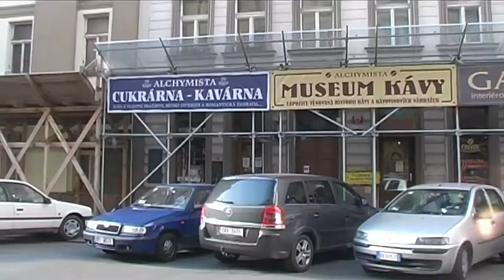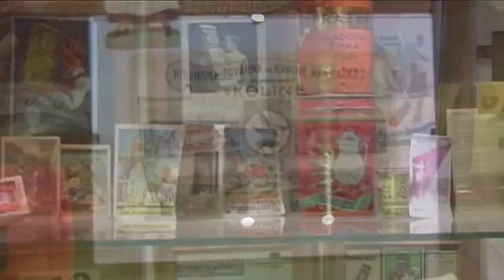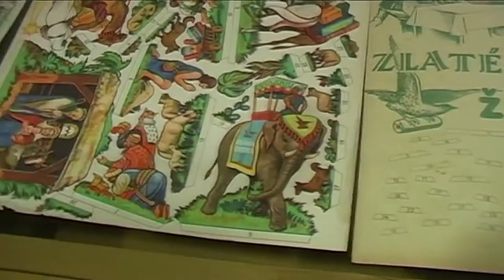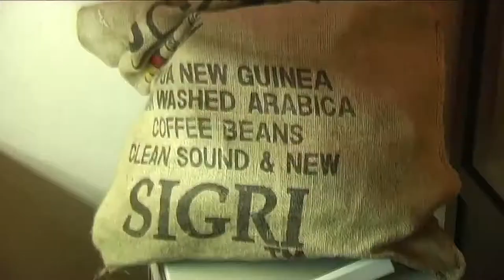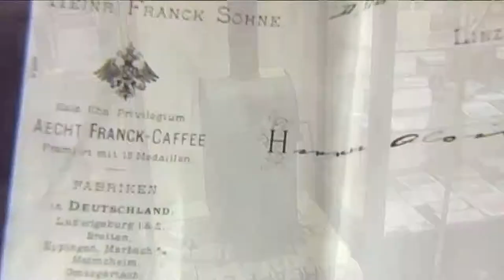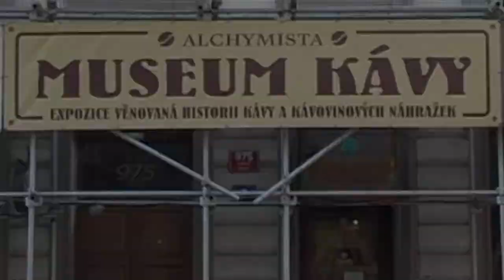Muzeum které voní kávou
V Praze 7 v nenápadné ulici nedaleko stadionu Sparta sídlí muzeum, které voní kávou. Je to muzeum kávy na Letné. Nahlédněte s námi dovnitř a ponořte se do historie tohoto povzbuzujícího nápoje, kterou nám odhalí majitelka muzea paní Kateřina Ebelová.